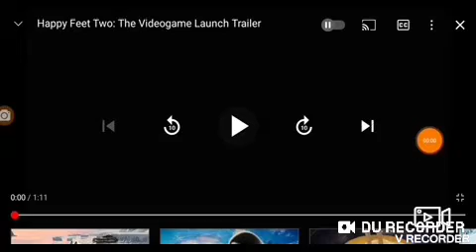DreamWorks Tinker Bell: The Videogame Launch Trailer